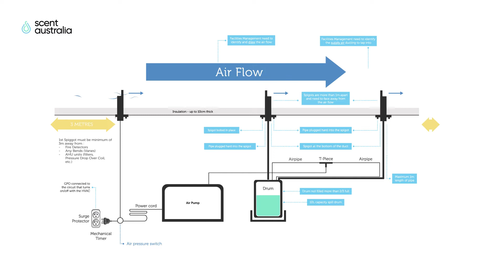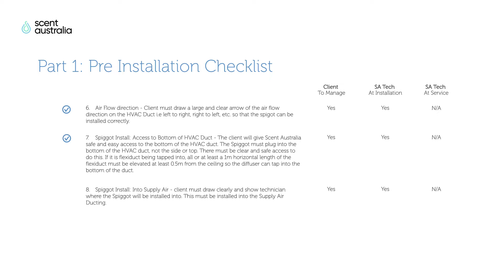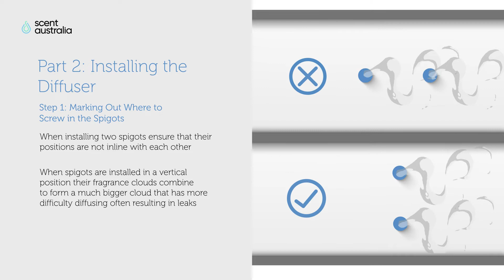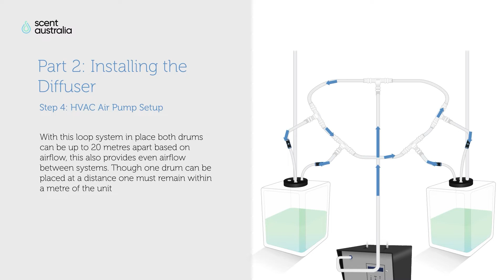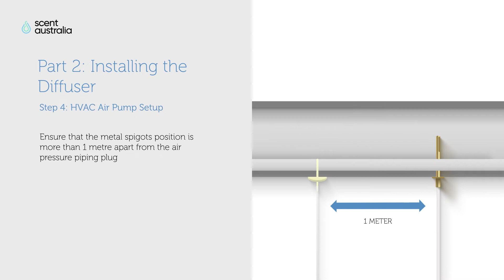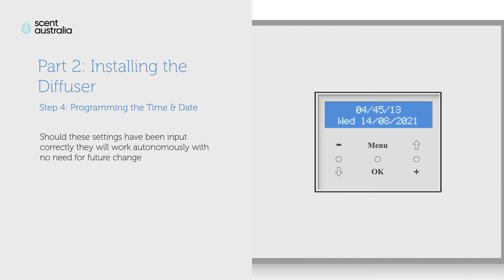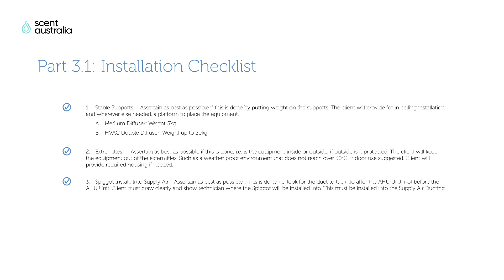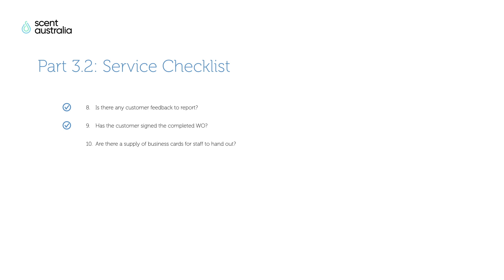Scent Australia HVAC (Gen1)